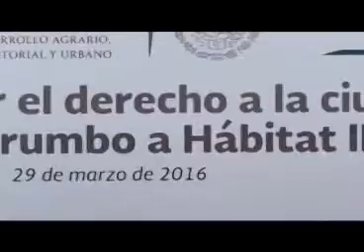Inauguran en Tlaxcala Foro “El derecho a la ciudad”